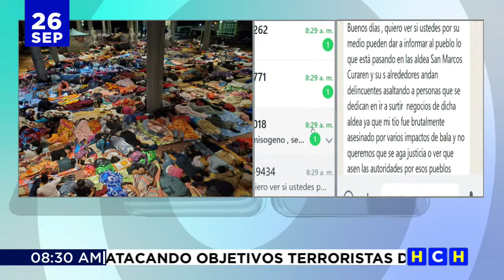¡De locura! se viraliza fotografía de los copines durmiendo en los bajos del Congreso